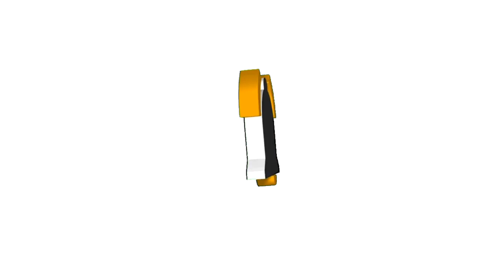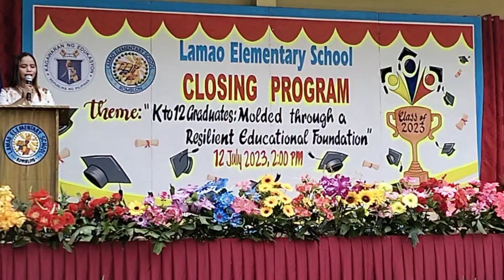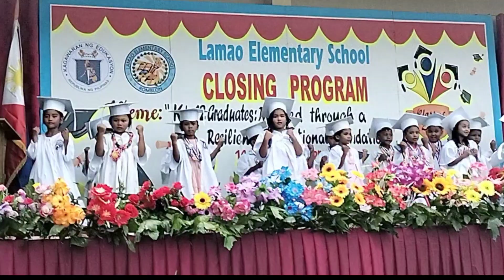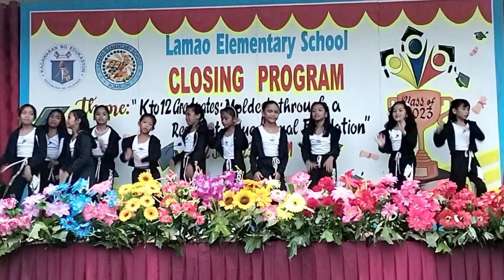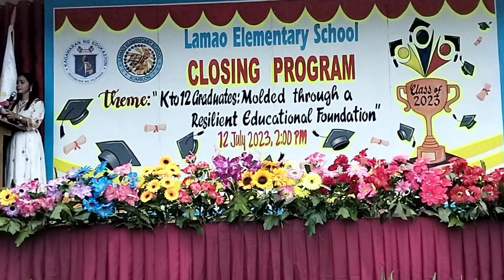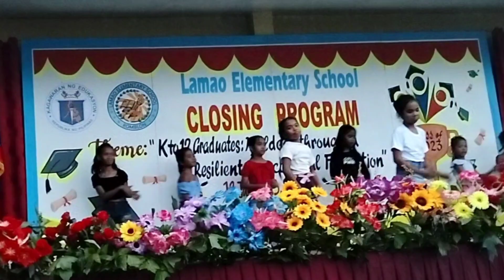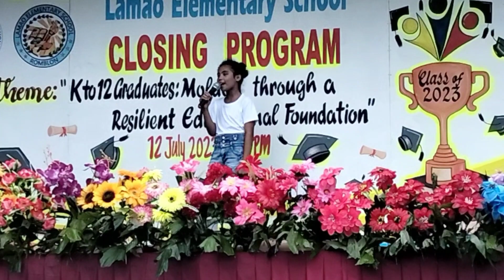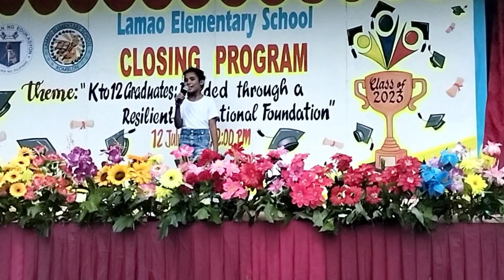Magnificent Closing Ceremony at LES 💓🎓